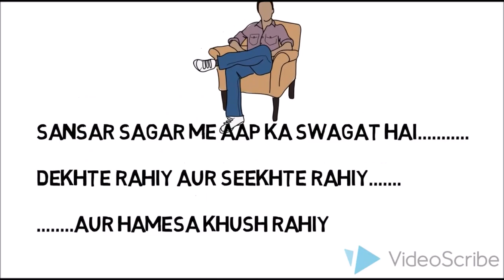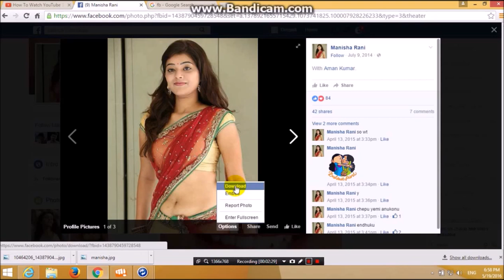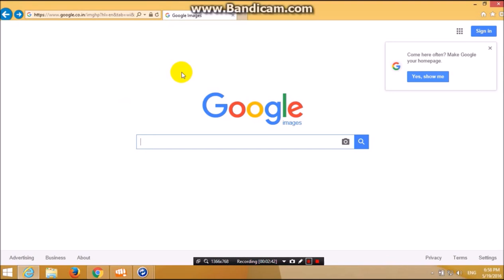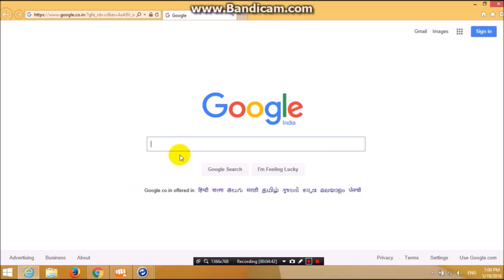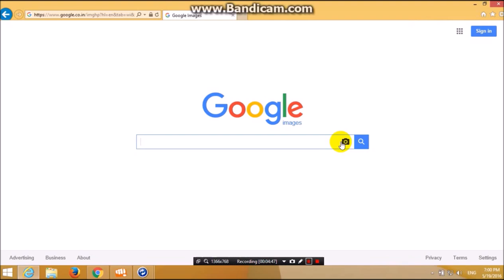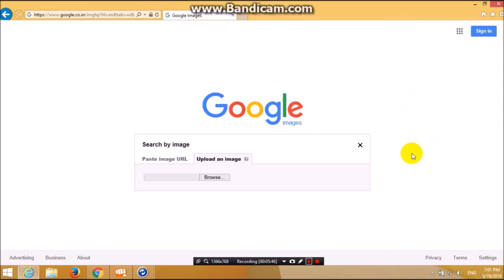Facebook profile picture Original or Fake , जानिये facebook की प्रोफाइल पिक्चर असली है या फिर नकली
Find out about Facebook profile picture Original or Fake ,
जानिये facebook की प्रोफाइल पिक्चर असली है या फिर नकली

Image source - Other
Music source - Other